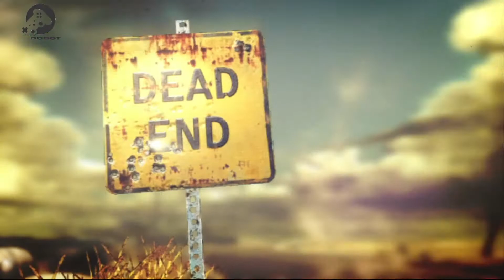Hitman Absolution - bunuh semua musuh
Dodot Gaming
Hitman Absolution
di video kali ini agent 47 akan menyelamatkan anak perempuan yang di bawa oleh pria bertopi koboi tersebut, victoria di bawa oleh pria tersebut untuk di berikan ke para dokter yang sebelumnya menyiksa anak perempuan tersebut, agent 47 di sini mulai membantai semua orang yang bertemu dengannya jadi bagaimana keseruan gamenya tonton sampai habis videonya karna masih banyak part selanjutnyaa agar tidak ketingalan part dari video-video tersebut, jangan lupa like and subscribe supaya tidak ketinggalan update video game Hitman Absolution ini

oke jika kalian ingin mencoba game hitman absolution ini di PC  kalian, saya akan memberikan spesifikasi dari game tersebut.

spesifikasi game Hitman Absolution

Minimum Requirements

Processor   : Intel Core 2 Duo 1.86 GHz (E6 300) | AMD Athlon 64 X2 2.1 GHz
OS             : Windows XP (32 Bit), 7, 8 (64 Bit)
Graphics     : AMD Radeon HD 2600 XT
                    Nvidia GeForce 8600 GTS
RAM           : 2 GB
HDD           : 10 GB
Direct X       : DX 10

GD Adjusted Requirements

Processor   : Intel Core i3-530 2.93 GHz | AMD Athlon 64 X2 Dual Core 4800T
OS             : Windows 7, 8 (64 Bit)
Graphics     : AMD Radeon HD 5450
RAM           : 3 GB
HDD           : 10 GB

Recommended Requirements

Processor   : Intel Core i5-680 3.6 GHz | AMD Athlon II X4 620
Graphics     : AMD Radeon HD 5770
RAM           : 4 GB
HDD           : 10 GB
Direct X       : DX 11
hitman absolution gameplay,Hitman